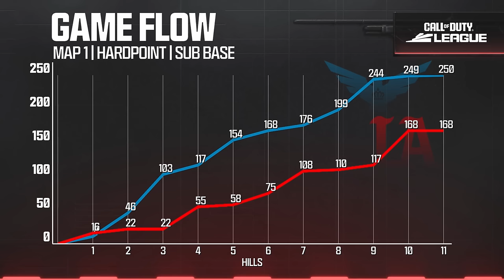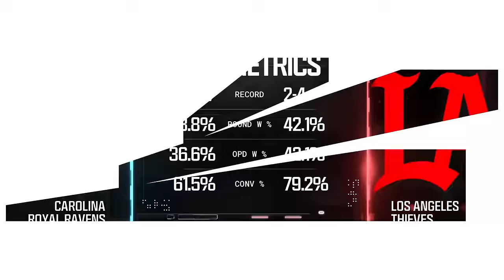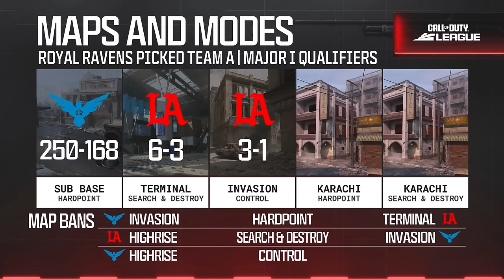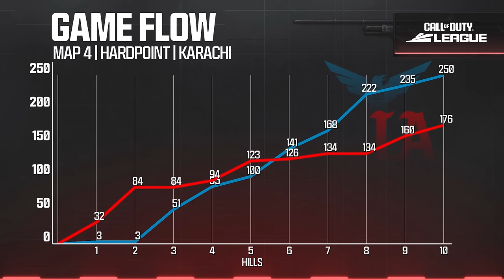vs @LAThieves | Major I Qualifiers Week 4 | Day 3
Check out the match from the Carolina Royal Ravens vs the Los Angeles Thieves from day three of the fourth week of the Major I Qualifiers.

Welcome to week four of the Boston Breach Major I Qualifiers! Catch all the action this weekend from January 19-21!

2024 CDL Rosters:

Atlanta FaZe
— aBeZy, Cellium, Simp, Drazah
Boston Breach
— Capsidal, Priestahh, SlasheR, Snoopy
OpTic Texas
— Shotzzy, Dashy, Pred, Kenny
New York Subliners
— Skyz, Hydra, Kismet, Sib
Minnesota Røkkr
— Accuracy, Lynz, Owakening, Vivid
Seattle Surge
— Abuzah, Arcitys, Illey, Huke
LA Thieves
— Afro, Cammy, Ghosty, Joedecieves
Carolina Royal Ravens
— GODRX, Clayster, Gwinn, ReeaL
Toronto Ultra
— CleanX, Envoy, Insight, Scrap
Los Angeles Guerrillas
— Assault, Estreal, Diamondcon, Fame
Miami Heretics
— Vikul, Jurnii, Lucky, Mettalz, Erikboom